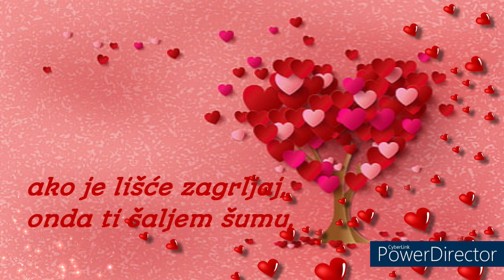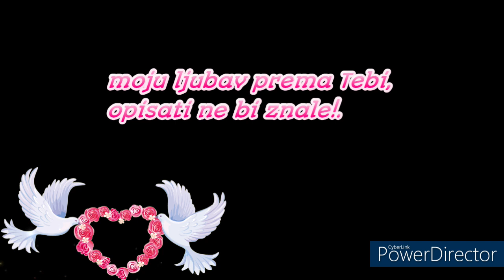Kad bi nebo bilo papir, a zvjezdice pisati znale 💥✨💥